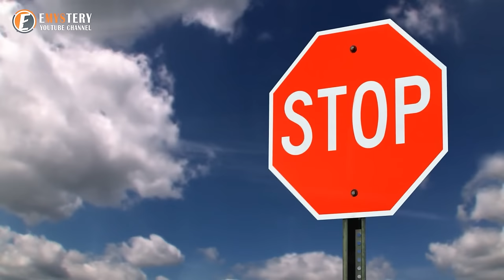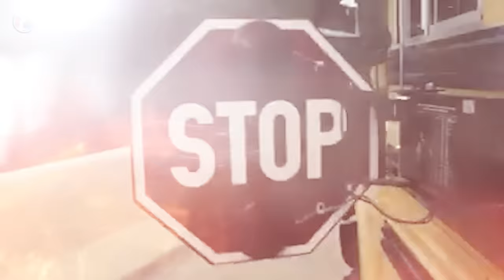Fifth-grade student saves entire school bus of classmates following a tragic accident